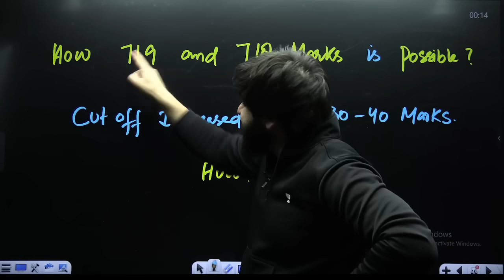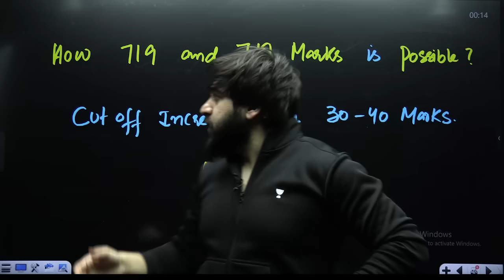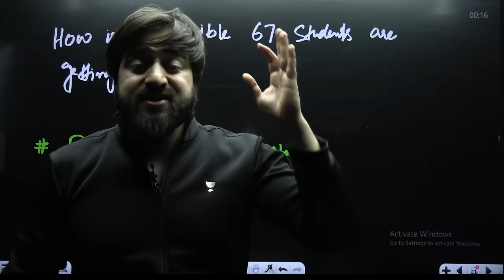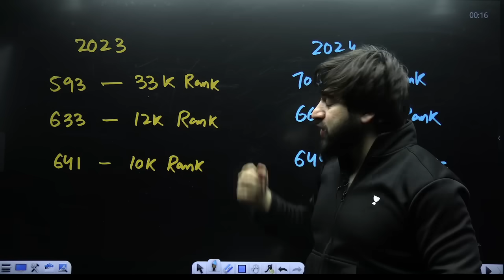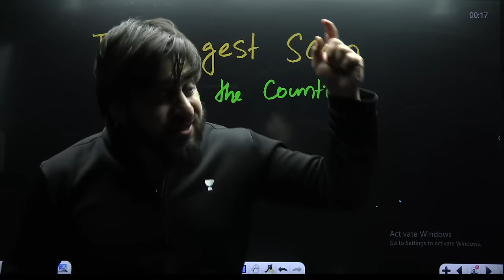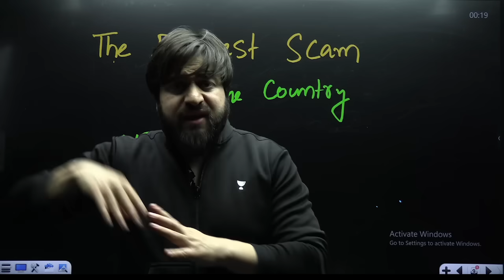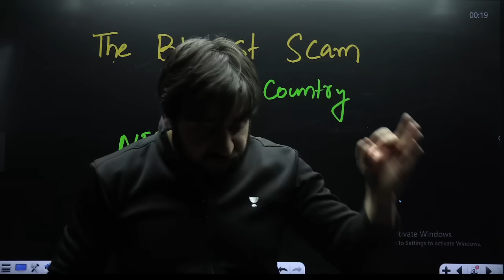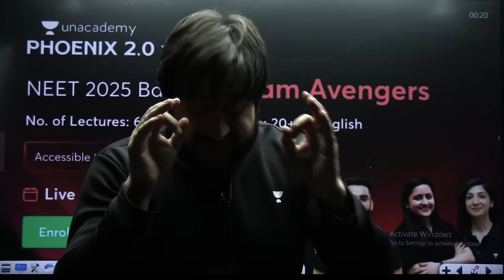The Sc@m Destroyed the Careers 😳😱 NTA False Results 😱😳Completely Exposed | NEET 2024 | Yawar Manzoor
You can enroll to Unacademy Subscription and get the following benefits:
1. Learn from your favourite teacher
2. Dedicated DOUBT sessions
3. One Subscription, Unlimited Access to Live Online Classes and Videos
4. Real-time interaction with best-in-class teachers
5. You can ask doubts in live online classes
6. Limited students in each Class
7. Download the videos & watch them offline